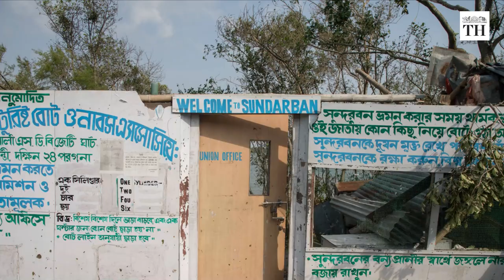Importance of conserving Sundarbans, the largest mangrove forest in the world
The Sundarbans is a cluster of low-lying islands in the Bay of Bengal, spread across the coast of India and Bangladesh. This UNESCO heritage site that lies on the delta of the Ganges, Brahmaputra & Meghna rivers on the Bay of Bengal includes three wildlife sanctuaries.

The mangroves of Sundarbans provide sustainable livelihoods to millions of people and functions as a protective barrier for its inhabitants from natural calamities. As the frequency and intensity of extreme weather events are expected to increase in the future, it is very important to conserve the mangroves of the Sundarbans.

How the rising seas create environmental migrants?